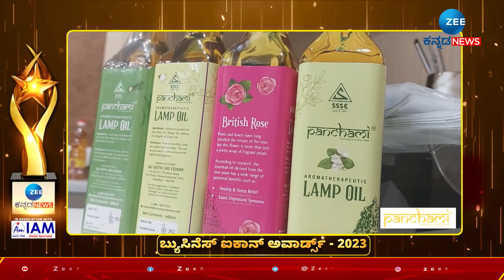Sai Satya Siri Eximm | ನಮ್ಮ ಪರಂಪರೆ ಉಳಿಸುವವಲ್ಲಿ ಸಂಕರ್ಷ್‌ ಕಾರ್ಯಕ್ಕೆ ಅಪಾರ ಜನ ಮೆಚ್ಚುಗೆ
ದೀಪದೆಣ್ಣೆ ಉದ್ಯಮದಲ್ಲಿ ಯಶಸ್ಸು ಕಂಡ ಸಾಯಿ ಕಂಕರ್ಷ್‌
ನಮ್ಮ ಪರಂಪರೆ ಉಳಿಸುವವಲ್ಲಿ ಸಂಕರ್ಷ್‌ ಕಾರ್ಯಕ್ಕೆ ಅಪಾರ ಜನ ಮೆಚ್ಚುಗೆ